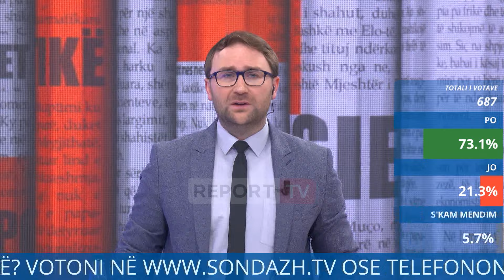'I kanë duart me gjak deri në brryl', telefonuesi optimist: Amerika do na shpëtojë